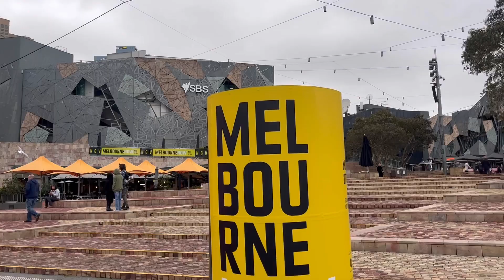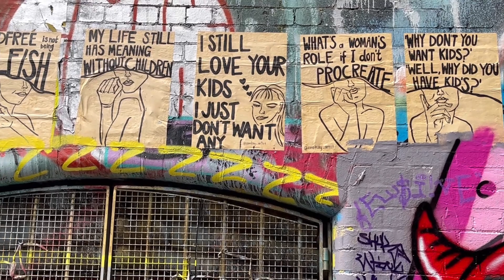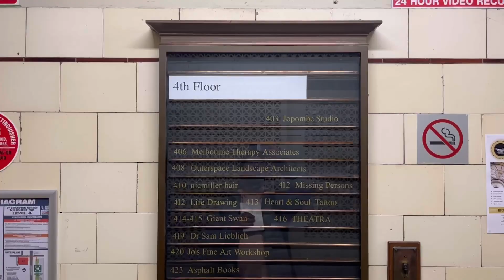My first time in Melbourne, embracing the cultural vibes.